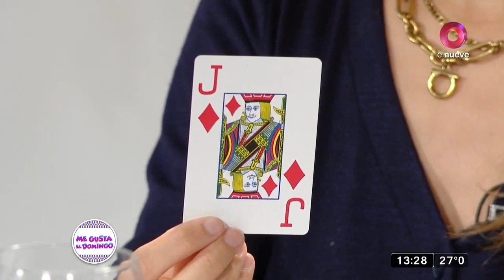Me gusta el domingo: Programa del 7 de Marzo de 2021